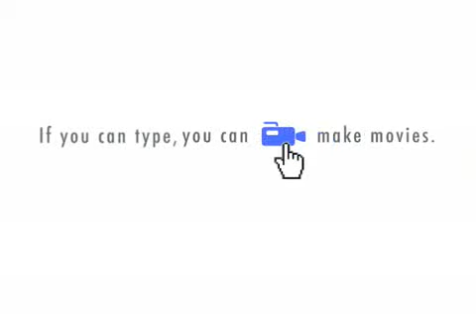The Return of Ricky Roma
THE PEOPLE HAVE ASK FOR HIM AND HE IS BACK!

         THE  RETURN OF THE RICKY ROMA SHOW !!!